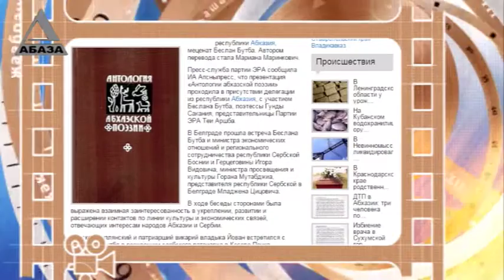День в истории Абхазии 21 Октября